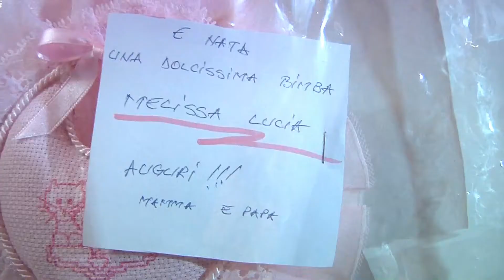Filmari Nunti Botezuri Melissa Lucia powered by VIOPEX STUDIO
FILMARI NUNTI,BOTEZURI,ANIVERSARI